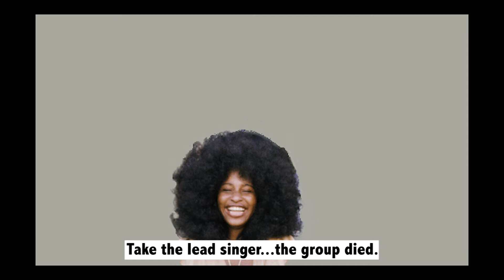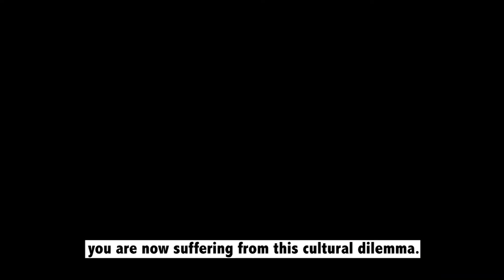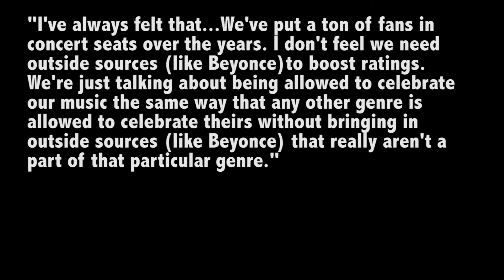Chas Bronxson - Black Music Without Black People (Official Music Video)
Black Music Without Black People

Video Produced and Edited by Chäs Bronxson.
Directed and Cinematography by Gia’na Garel.
Hairstylist: Dave The Barber
Filmed in Atlanta, GA

From the album ‘Chäs Bronxson Presents Group H.U.G.S.’ on M.O.U.N. Records.
Featuring quotes by James Mtume from a 1994 Music Forum in NYC.

Chäs Bronxson also appears as a narrator and host on Anthem Tongue Radio on the RapStation Network. Listen Now: